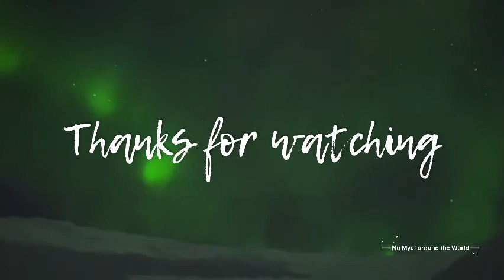အိုက်စလန်က ဥတ္တရအလင်းတန်း အံ့အားသင့်စရာ ကောင်းလိုက်တာ Northern Light in Iceland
အိုက်စလန်က ဥတ္တရအလင်းတန်း အံ့အားသင့်စရာ ကောင်းလိုက်တာ
အိုက်စလန်နိုင်ငံ Reykjavik ပြတိုက်ထဲမှာ ကြည့်ခဲ့ရတဲ့ Northern Light Video ပါ

For more blog posts, Please visit to
Facebook - Nu Myat around the World